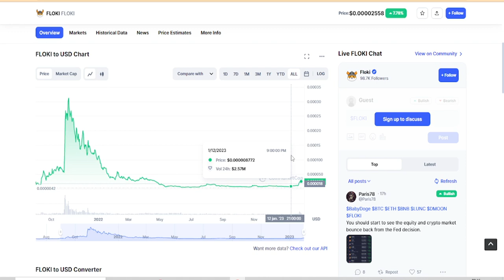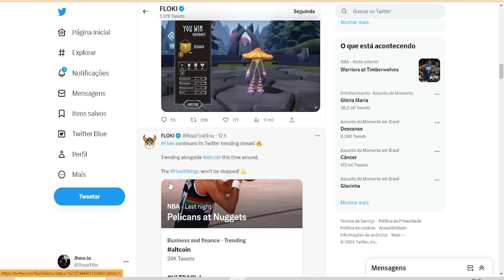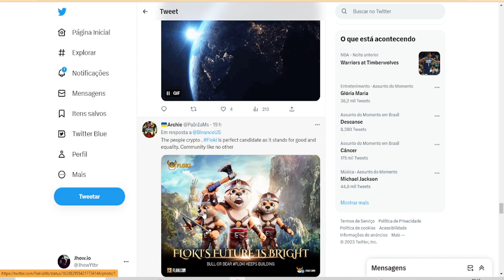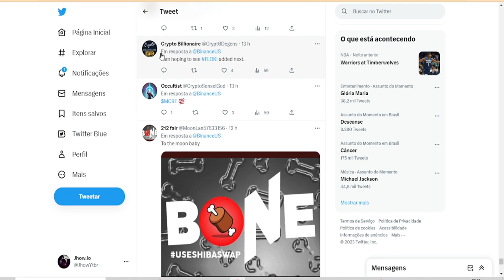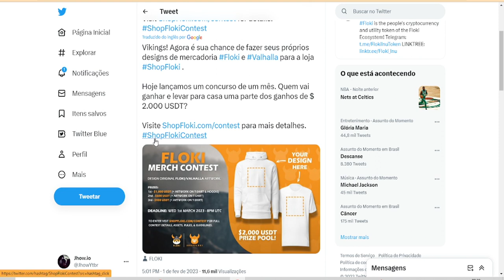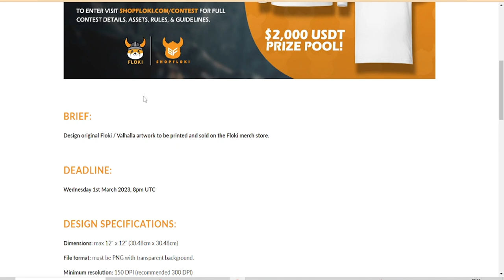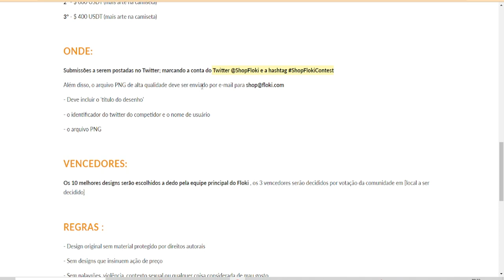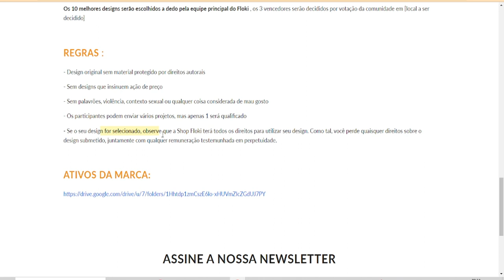EM ALTA !! 🔥 FLOKI INU EM BINANCE.US E COM UM NOVO EVENTO DECLARADO !!